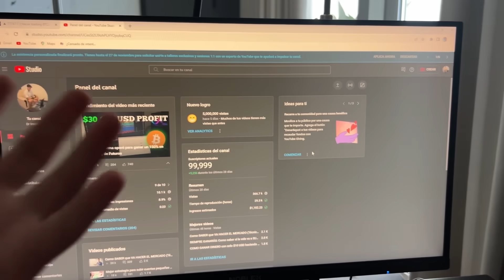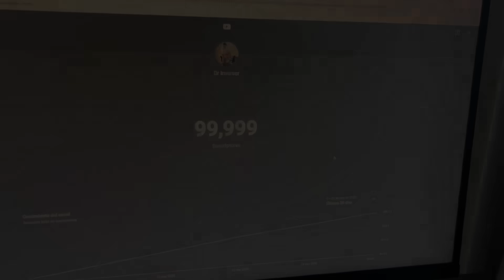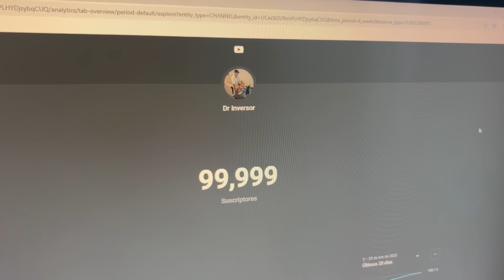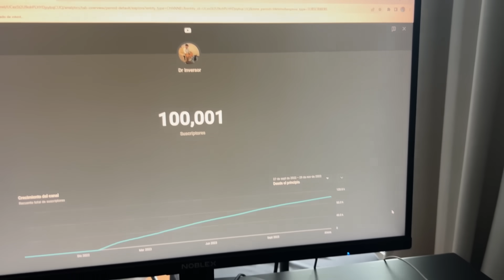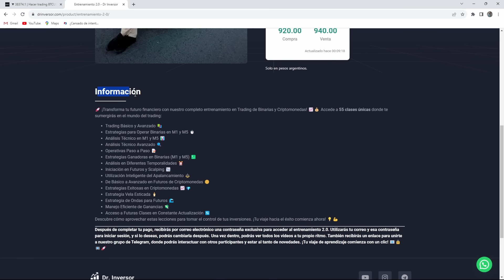Especial 100 mil Inversores! 🤑 MEGA SORTEO (limitado) 🔥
👉🏻 BONUS 20% EN QUOTEX: DRINVERSOR20
⚡️ Bonus del 50% en Quotex: AQUILES50